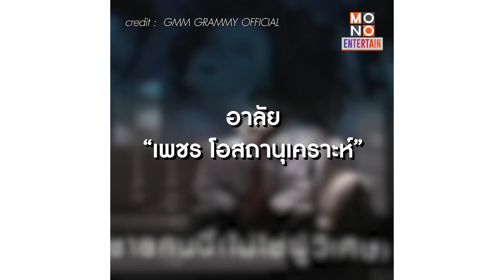อาลัย "เพชร โอสถานุเคราะห์" ชาวเน็ตแชร์ คลิปร้องเพลงครั้งสุดท้าย ก่อนจากไป | MONO Entertain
อาลัย "เพชร โอสถานุเคราะห์" นักร้องเจ้าของบทเพลงดัง "เพียงชายคนนี้ (ไม่ใช่ผู้วิเศษ)" เสียชีวิตในวัย 63 ปี
นอกจากบทบาทการเป็นนักร้องแล้ว เขายังเป็นกรรมการสภามหาวิทยาลัย (อธิการบดี) แห่งมหาวิทยาลัยกรุงเทพ เป็นผู้สร้างคำนิยาม “มหาวิทยาลัยกรุงเทพ มหาวิทยาลัยสร้างสรรค์”
ชาวเน็ตแชร์ คลิปสุดท้ายก่อนจากไป ร่วมแจมร้องเพลงในร้านอาหารแห่งหนึ่ง ขอแสดงความเสียใจต่อการจากไปมา ณ ที่นี้ด้วยนะคะ